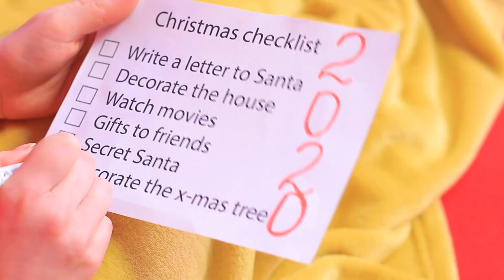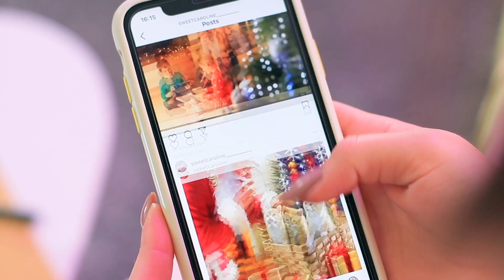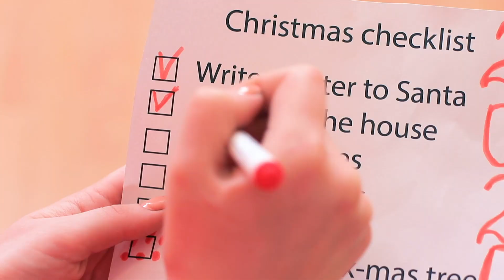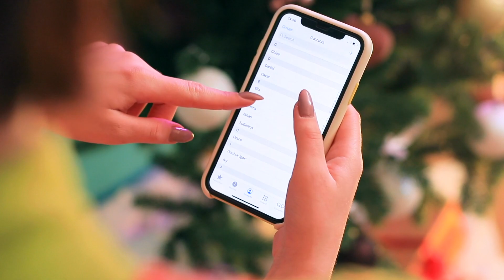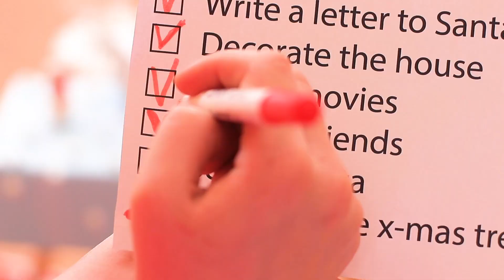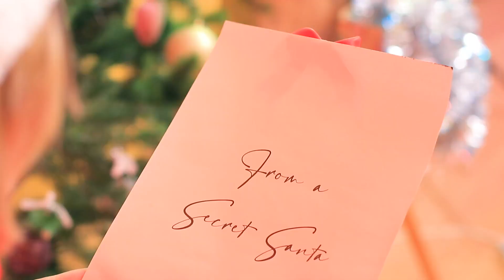Rich Girl vs Broke Girl / Christmas Story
Everyone wants to spend winter holidays in a special way. But how do rich and broke girls prepare for Christmas? Rather watch in our new video.